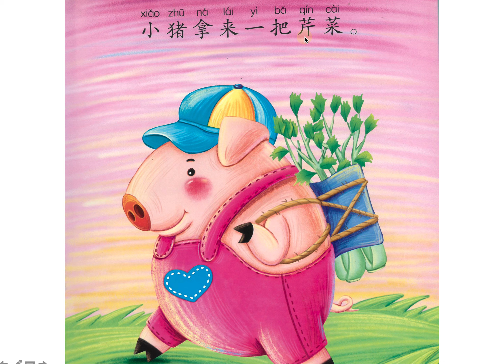Learning Chinese through stories: 一盘沙拉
《一盘沙拉》 作者：梁子   Author :  Liang Zi
            出版社：中国人口出版社
Learn Mandarin through short stories. We will be sharing Chinese st
ories, poems or songs every week.
Mon, Tues and Wed 8:30pm: Beginner level
Thurs and Fri 8:30​​​pm: Intermediate level
You can also join our facebook group:
Where we will pick some words in detail and answer any questions r
elated to Chinese.
Interest is the best teacher, and regular practices is definitely import
ant.
Hope that our little contribution can help you in your journey of learn
ing Chinese! :D